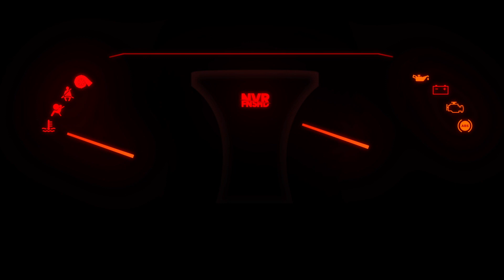The End Of A Chapter.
This was one of the hardest decisions to make, but it was a necessary one and opens up so many more possibilities for the future. Thank you for all for for your support leading up to this and for being able to share the journey of this car. It has been a wild ride, no doubt. On to the next one!